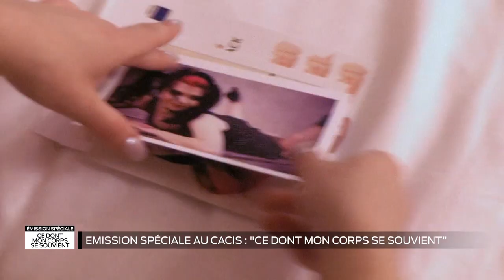Émission spéciale - Ce dont mon corps se souvient : Partie 2